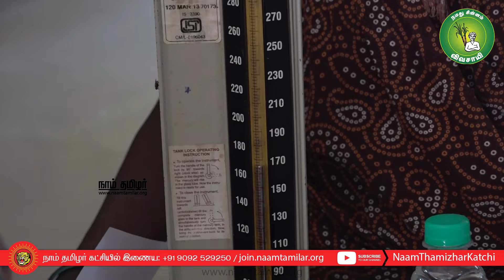சிறப்பு மருத்துவ முகாம் - எண்ணூர் தாளங்குப்பம்